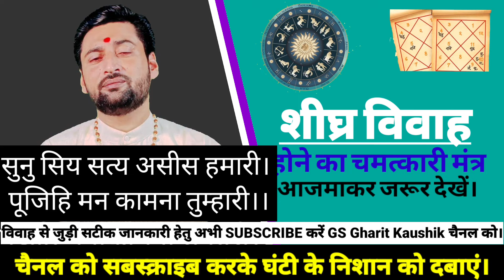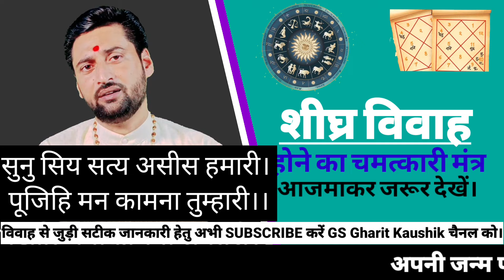बच्चों का शीघ्र विवाह होने का अचूक मंत्र। Vivah Hone Ka Achuk Mantra. Marriage Remedies By Gskaushik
The surest way to get married early. Why is the marriage not happening what to do for an early marriage. If there are obstacles in your marriage. Things get worse. You have also tried a lot. But till now your marriage is not fixed, then you You can do this remedy.

जल्दी शादी होने का अचूक उपाय। शादी क्यों नही हो रही है शीघ्र विवाह के लिए क्या करें।यदि आपकी शादी में अड़चने आ रही है।बनती बात भी बिगड़ जाती है।आप बहुत सारा प्रयास भी कर चुके है। लेकिन अभी तक आप की शादी फिक्स नही हुई है जिसके चलते माता पिता परेशान रहते है तो आप ये उपाय किसी भी दिन कर सकते हो। जल्दी शादी होगी।

shaadi hone ka saral upay
Vivah hone ka saral upay
jaldi shaadi hone ka upay
jaldi Vivah hone ka upay
jaldi shaadi hone ka totka
jaldi shaadi hone ki Puja
jaldi shaadi ke liye kya Karen
shaadi kyon nahin ho rahi hai
jaldi shaadi hone ka achuk upay
shaadi hone ke upay
shaadi nahin Ho Rahi hai kya Karen
shighra Vivah hone ka chamatkari upay
jaldi shaadi hone ke aasan upay

jaldi shaadi ke liye kya kren
jaldi shaadi ke liye kaun si Puja kren
shighra Vivah hone ka upay
shaadi nahi ho rahi kya kren
Vivah kab hoga
jaldi shaadi hone ka saral upay
marriage problem
marriage solution
जल्दी शादी का उपाय
For early marriage remedies.

The information given on this channel is absolutely accurate. Still, if someone does not get the benefit of it, then there is no guarantee of GS Gharit Kaushik YouTube channel.